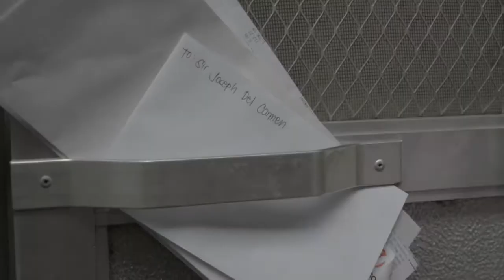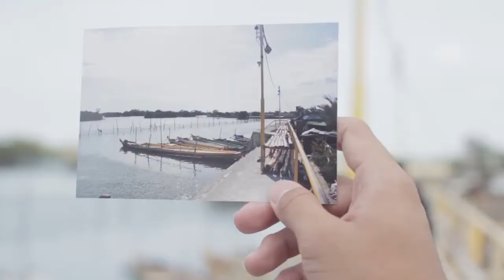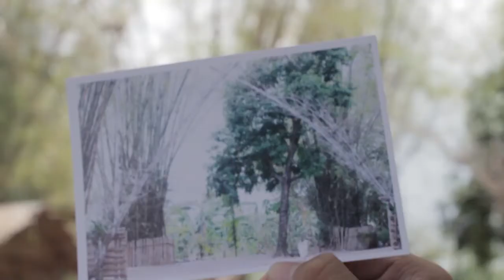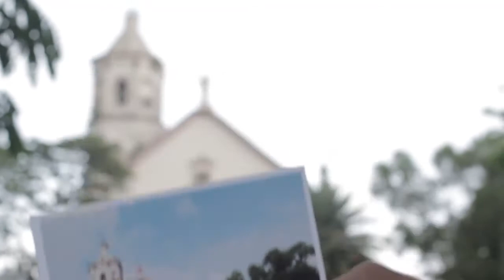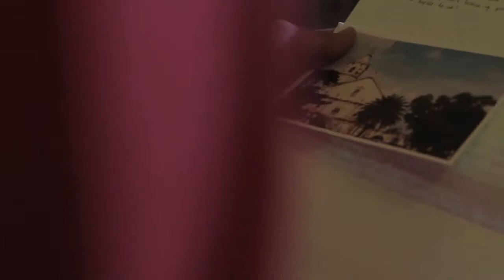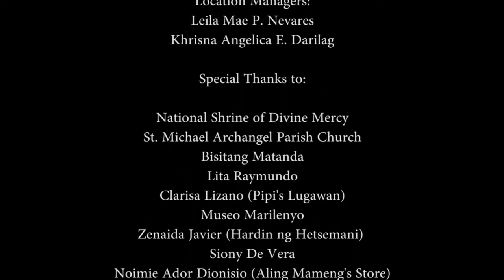CINEMARILENYO - KALATAS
CINEMARILENYO: Short Film Festival 2018